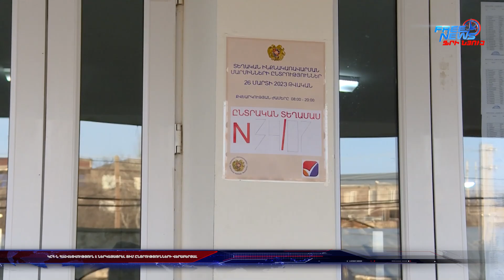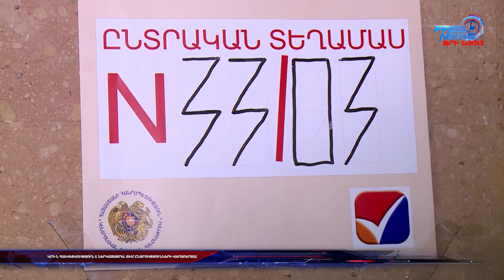ԿԸՀ-ն հաշվետվություն է ներկայացրել ՏԻՄ ընտրությունների վերաբերյալ